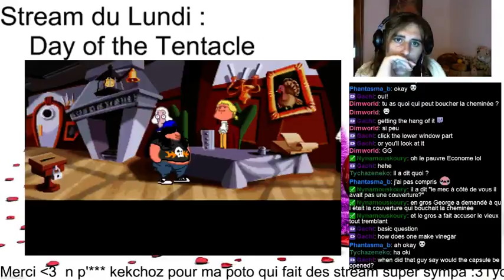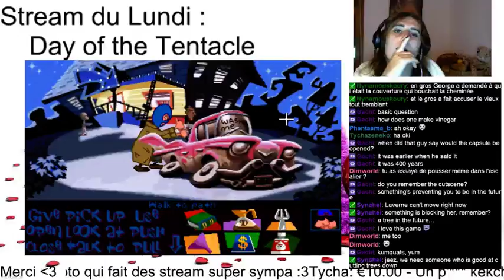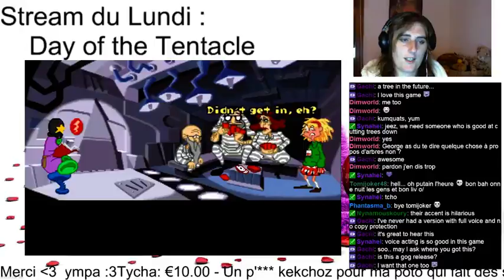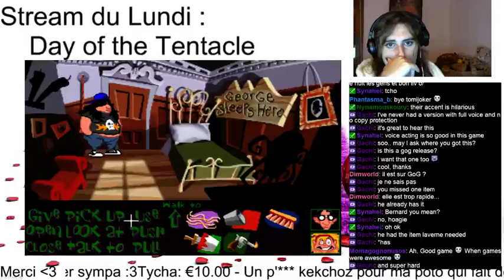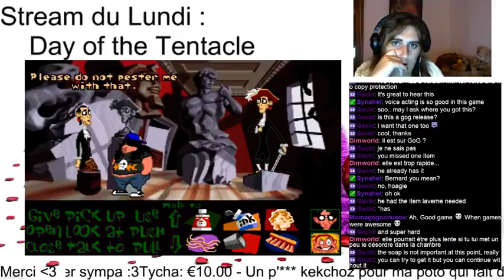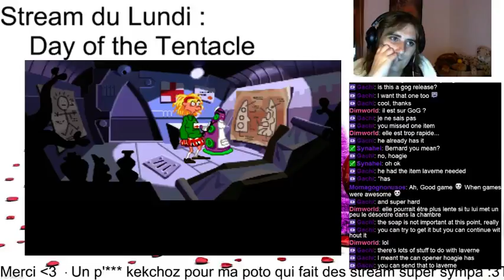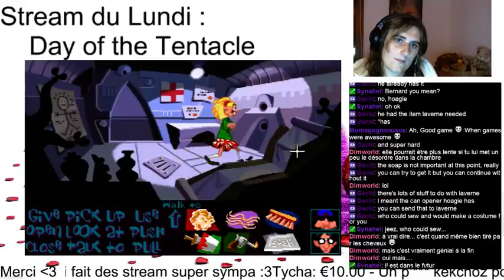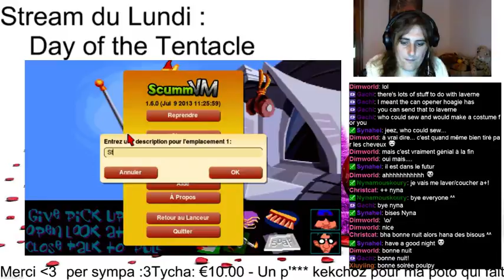Stream du lundi : Day of the Tentacle - Part #2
Début de day of the tentacle, c'est un peu galère vu que je joue en blind mais le chat m'aide pas mal -- Watch live